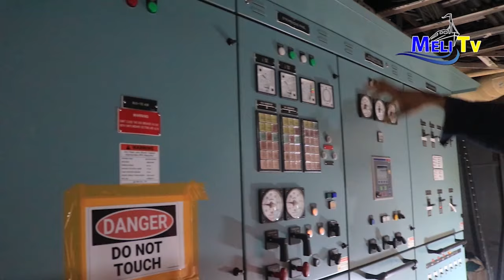HII HAPA MPYA..! KINACHOENDELEA UJENZI WA MV. MWANZA 'HKT' TAZAMA HAPA..